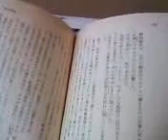阿川弘之『軍艦ポルカ』に「軽井沢風景」収録されています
※誤操作で100動画削除してしまいました。再アップです。説明は簡略化してあります※阿川弘之さん。志賀直哉さんの末弟子で、文化勲章受章者。南蛮阿房列車の運行者であるとともに、「山本五十六」、「井上成美」、「米内光政」いわゆる「提督三部作」の著者でもある。マニアになると「カリフォルニア」、「ぽんこつ」あたりまで収蔵する？もちろん「きかんしゃやえもん」の作者。童話のおじさんでもある。初夏に「軽井沢風景」を読んだ。なんと作品の時期もぴったり、初夏の暑さもぴったり。軽井沢高原文庫、一房のぶだう、そういう文学記念建物も軽井沢にはありますよ。